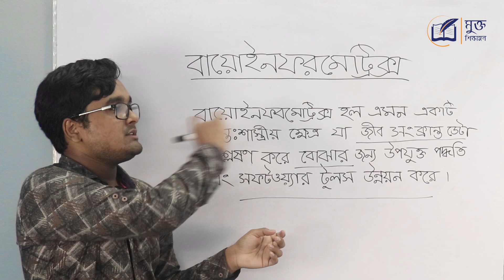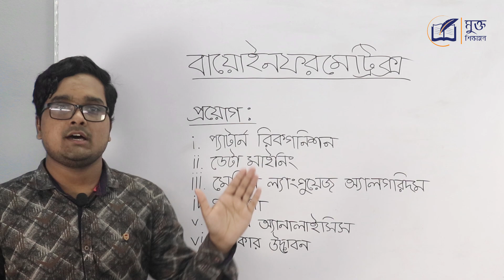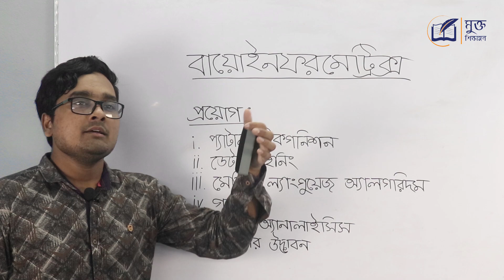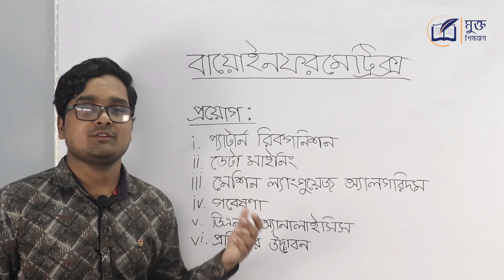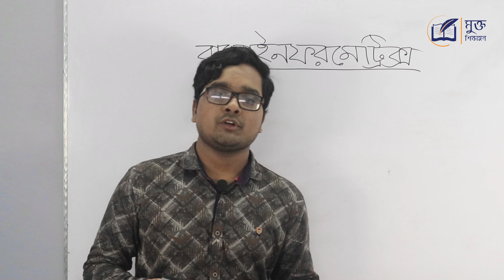বায়োইনফরমেটিক্স কি । বায়োইনফরমেটিক্স বলতে কি বুঝ । Bioinformatics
বায়োইনফরমেটিক্স কি ? বায়োইনফরমেটিক্স কাকে বলে ? What is bioinformatics? বায়োইনফরমেটিক্স বলতে কি বুঝ ? বায়োইনফরমেটিক্স কী ও কেন দরকার ?  বায়োইনফরমেটিক্স এর ব্যবহার লিখ । বায়োইনফরমেটিক্স এর গুরুত্ব কি ? বায়োইনফরমেটিক্স এর কাজ কি ? বায়োমেট্রিক্স ও বায়োইনফরমেটিক্স এর পার্থক্য লিখ । কোনটি বায়োইনফরমেটিক্স পদ্ধতির সফটওয়্যার টুলস হিসেবে ব্যবহৃত হয়? বায়োইনফরমেটিক্স ব্যবহৃত ডেটা কি ? applications of bioinformatics ! বায়ো ইনফরমেটিক্স কি ? বায়ো ইনফরমেটিক্স কী ? বায়ো ইনফরমেটিক্স এর ব্যাবহার লিখ । বায়ো ইনফরমেটিক্স  কাকে বলে ? বায়ো ইনফরমেটিক্স বলতে কি বুঝ ? তথ্য ও যোগাযোগ প্রযুক্তি তে বায়োইনফরমেটিক্স  এর ব্যাবহার লিখ।
ICT  HSC বা C programming language সহ আন্ডার গ্রাজুয়েট লেভেলের বিভিন্ন বিষয়ে আরও ভিডিও দেখতে ক্লিক করুন...